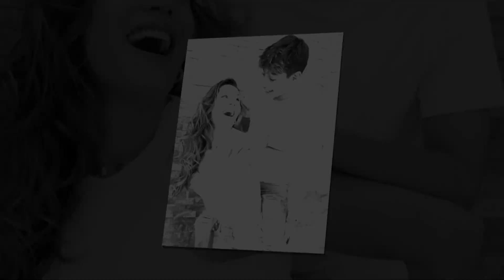King Ferran VS Nova Grace Prince (The Prince Family) Transformation 👑 New Stars From Baby To 2023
* Ferran was born on 26 July 2010, in Colombia. His mother’s name is Andrea Espada and his step father’s name is Ali. Ferran moved from Colombia to the United States of America along with his mother when he was three years old. He grew up in America where he was exposed to social media by his step-father and mother. He started appearing on his family YouTube channel The Royalty Family and gained popularity as a YouTuber. Thanks to the popularity of his family’s YouTube channel, Ferran became famous as he was often featured in the videos alongside his parents.

*Nova Grace Prince was born in United States on April 29, 2019.
Instagram personality with 420,000 followers who publishes photos of her daily life.
She appeared in the video" The Prince Family - Now We Up (Official Music Video)" on her family's YouTube channel on May 18, 2019. It earned over 1.5 million views in just two days.